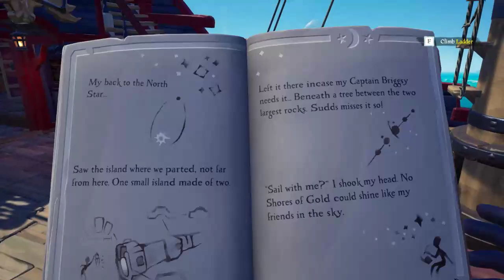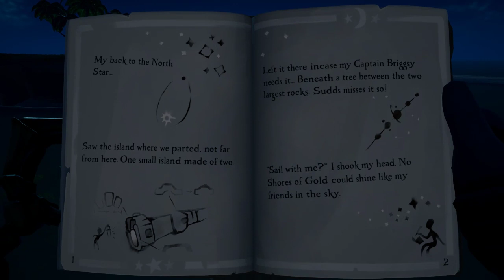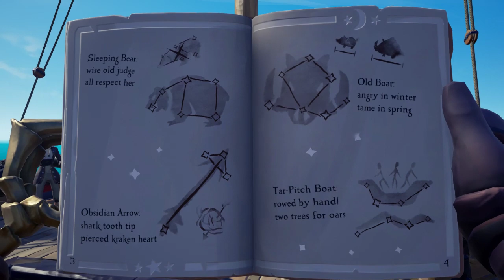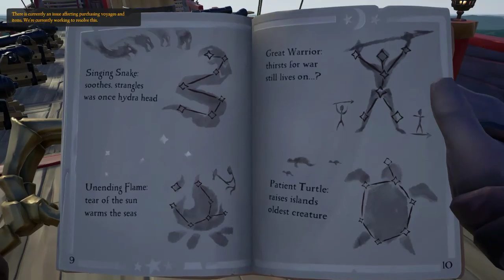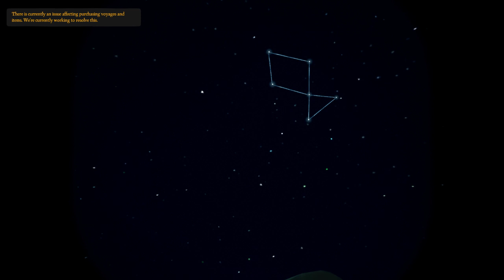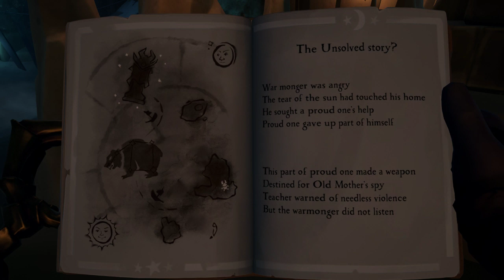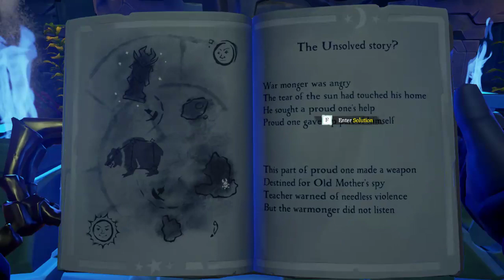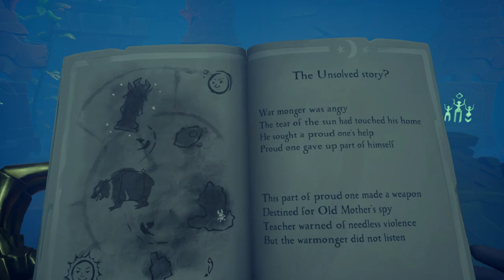Sea of Thieves anniversary update stream [Day 1] | Sanitarium.FM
Katoe hosts ScarletDragon, FlyingNun and Poshmop playing through some of the new content in the anniversary update of Sea of Thieves!

A Shared-World Adventure Game that lets you be the pirate you’ve always dreamed of in a world of danger and discovery. Explore a vast ocean where every sail on the horizon means a ship filled with real players who may be friends or foes. Form a crew and voyage to treasure-filled islands, face legendary creatures and test your mettle in epic ship battles against other pirates.

For refference -
ScarletDragon = Cherry
Katoe = Dylan
FlyingNun = Jac
Poshmop = Connor